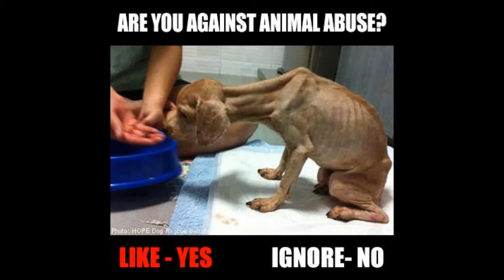My Movie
Created By: Jade Paet